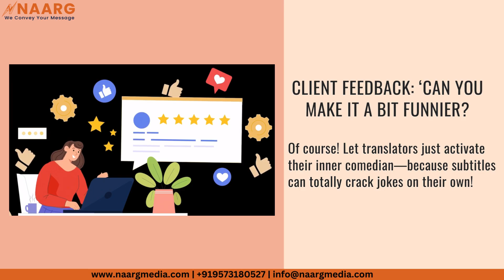Behind the Scenes: A Day in the Life of a Subtitle Translator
Take a peek into the daily routine of a professional subtitle translator and their meticulous work.